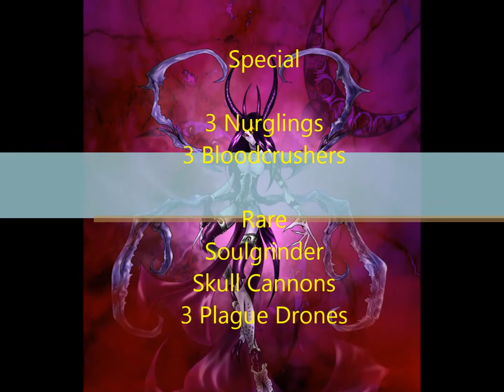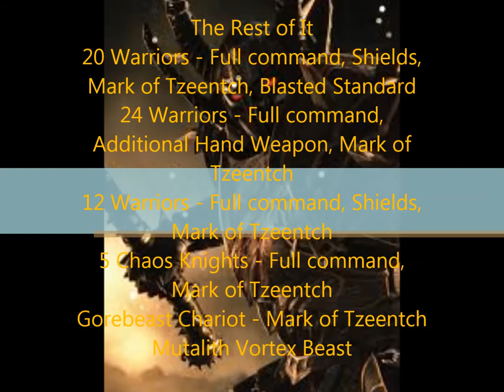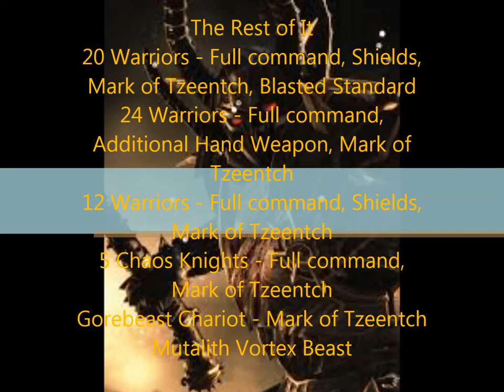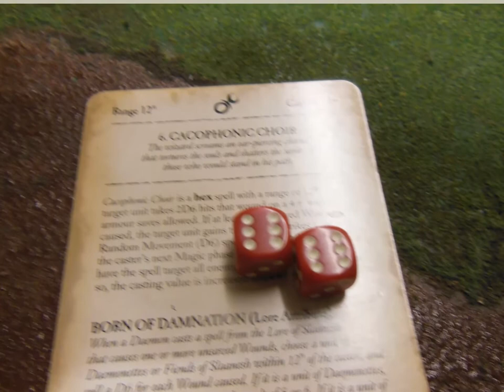2500 Battle Daemons vs. Warriors of Chaos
My 4th Battle Report!